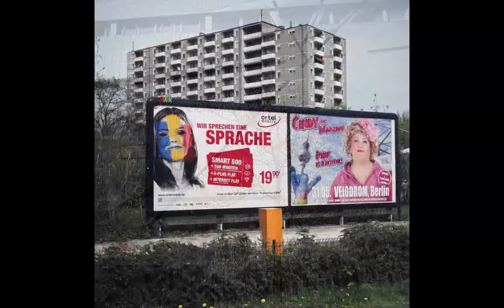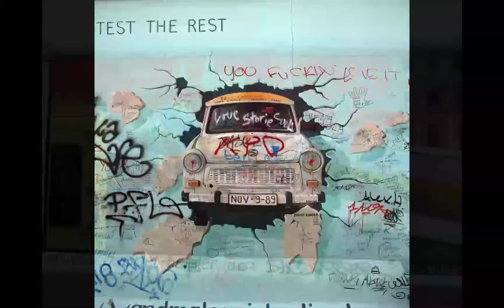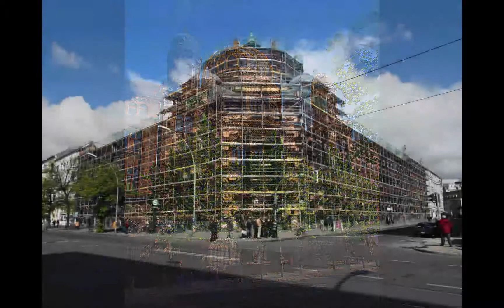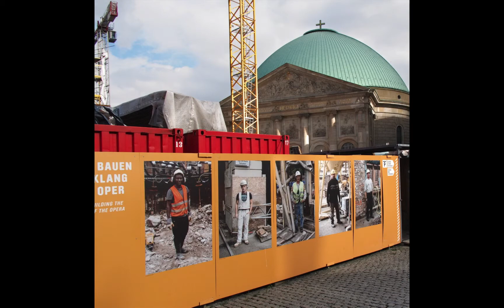Berlín HD 1080p